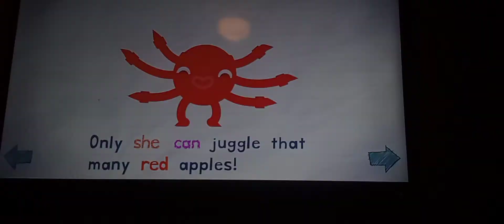Endless Reader She